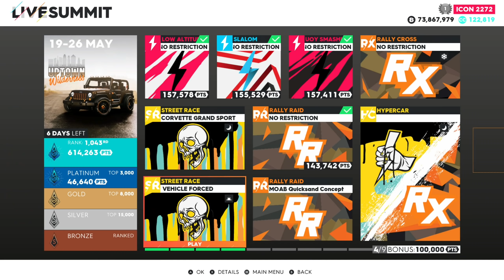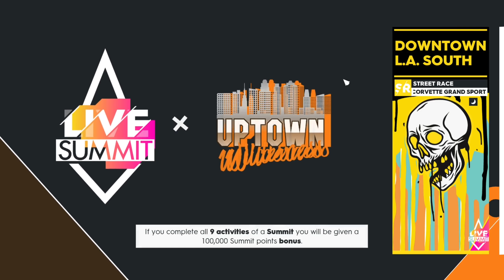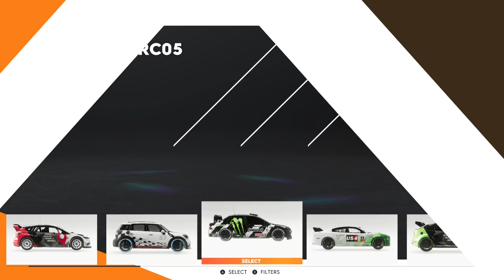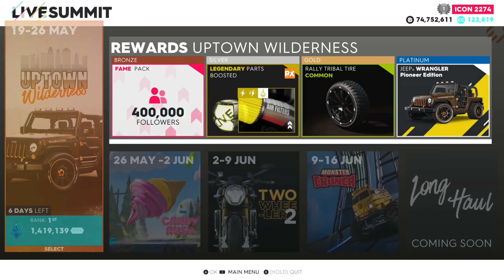The Crew 2 | "Uptown Wilderness" Summit [1,419,139] WR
Finally a good playable summit for a long time. As always, I tried to set very good times in every event. I was very happy with all the times. Especially the events with slipstream were very good. [Roswell all time new WR 3:06]

Special thanks to e32-Keyboard (Azzedine), CHTO3aHAX, G113 for the great help!

Timeline:
00:00 Upcoming Summits and rewards

Skills
00:26 Low Altitude "Grand Canyon" (AR) - Zivko Edge  540 V3
01:37 Slalom "Miami Airport" (RR) - Ducati Monster 1200 S
02:26 Buoy Smashing "Dairyland" (PB) - Frauscher 1414 Demon

Events
03:22 "Roswell" (RR) - Ford F-150 SVT Raptor EVO1 Enforcer Unit
07:03 "American Cars in the Midwest" (SR) - Jeep Wrangler Pioneer Edition
11:15 "Downtown L.A. South" (SR) - Chevrolet Grand Sport
13:10 "Northern California" (RR) - Jeep MOAB Quicksand Concept
15:31 "Down to Yellowstone" (RX) - Cadillac Escalade Enforcer Unit
19:22 "Dallas Squadx Event" (HC/RX) - Chevrolet Corvette C7 ZR1 Cabriolet

21:31 Overall results
21:45 Pro settings